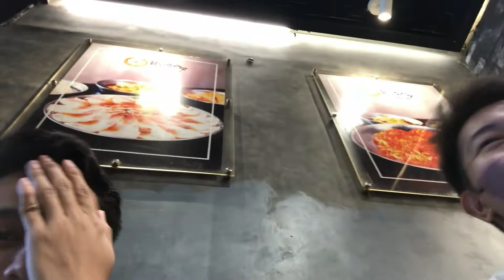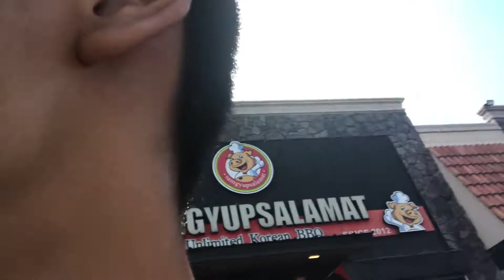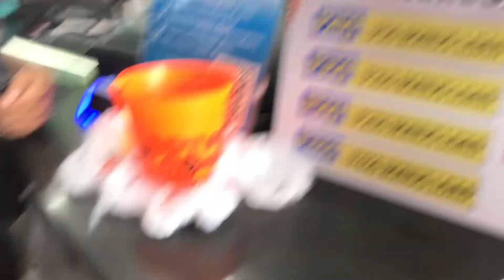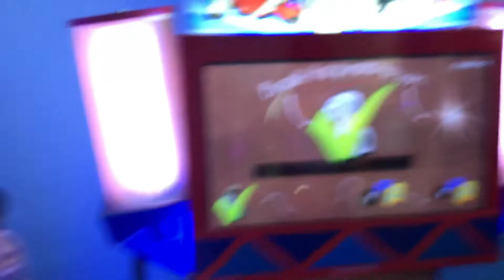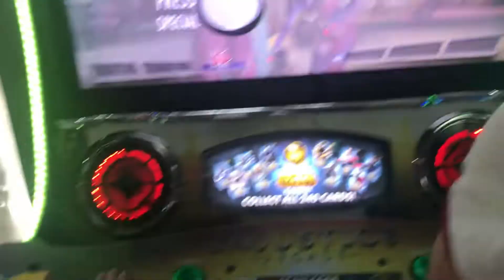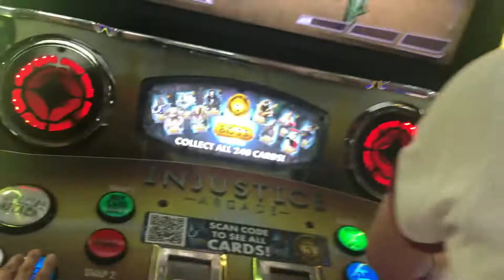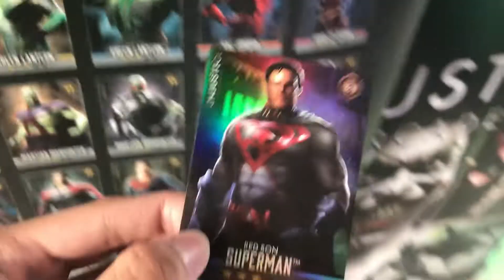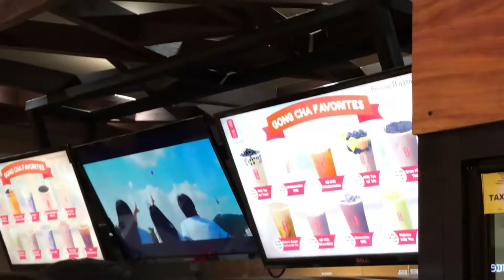The Arcade Adversary (Vlog #11)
Guten abend! Thanks for watching I hope you guys enjoyed this enenthusiastic Vlog! another Vlog with Friends had fun and is adventurous not just Arcade but we went shopping as well! (Didn't buy anything)
~~Keepsafe~~